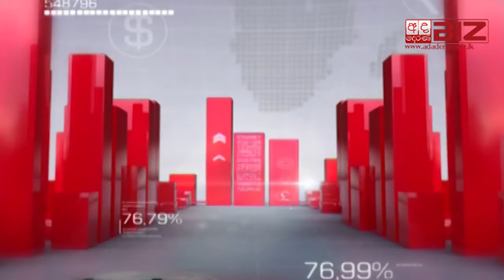Dr.Sarath Buddhadasa at Ada Derana Biz 24x7